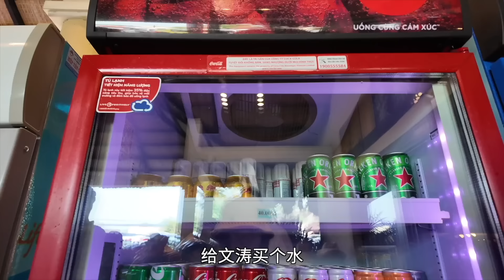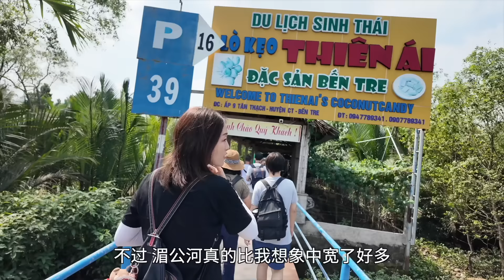探访湄公河三角洲，我们参加了越南的一日游旅行团，只需10美元，狒狒不小心负伤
这个视频我们在越南游览湄公河三角洲。